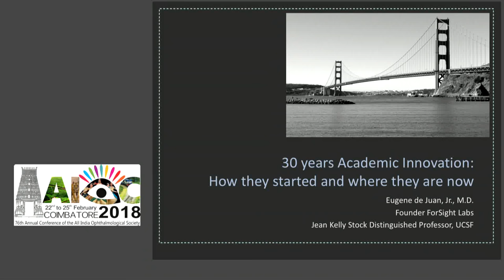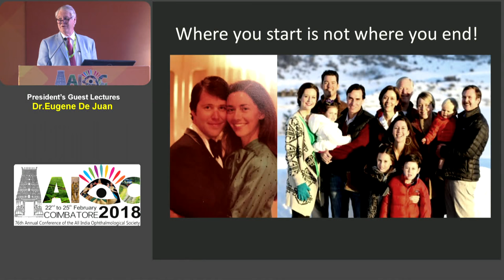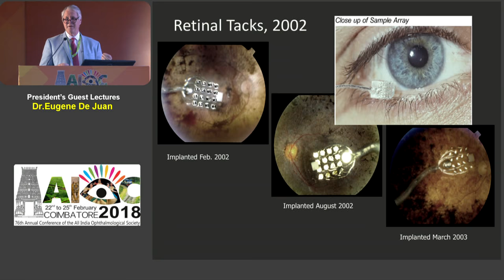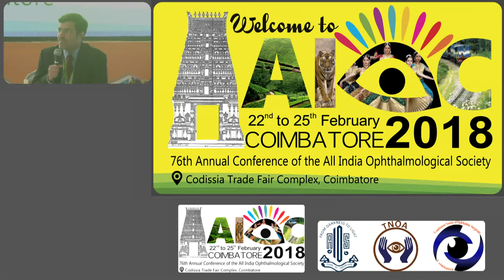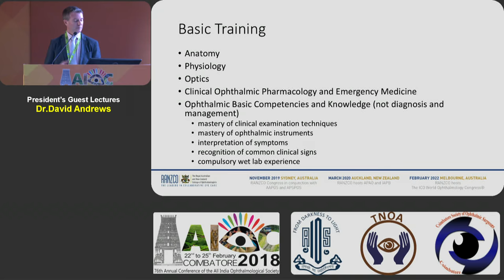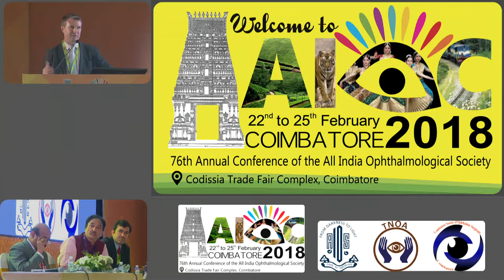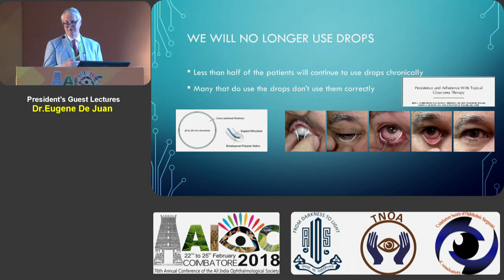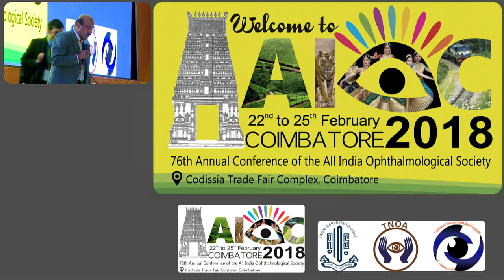AIOC2018 - GP076 - President's Guest lecture